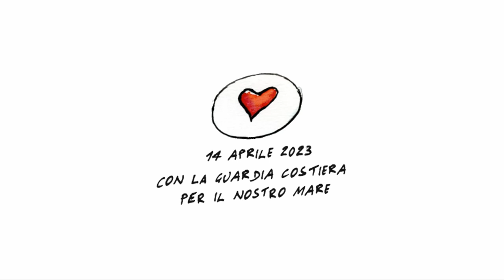Giornata del Mare 2023 alla Spezia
Intervista al C.V. (CP) Alessandro DUCCI Comandante della Capitaneria di Porto della Spezia